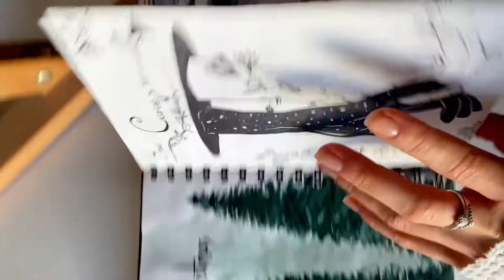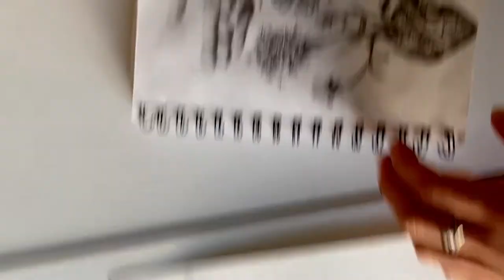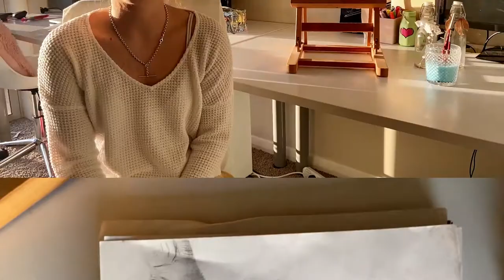Ella's amazing ART Story! | Maryanne's Chit Chat - Ella - 3rd May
Hear testimonies from amazing kids and youth who have met Jesus and had a revelation that life with God is SO much better! You too can live an awesome life with God, as His plans for you are good and not to harm you, to give you a hope and a FUTURE!

He helps, heals and is with you wherever you go!

For more information and to connect visit: cityimpactchurch.com

Originally aired 3rd May 2020